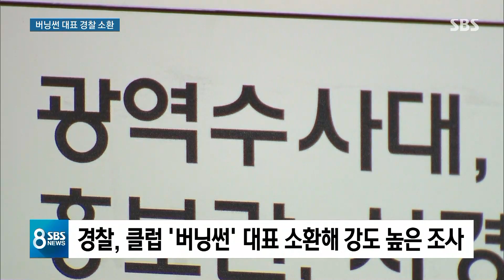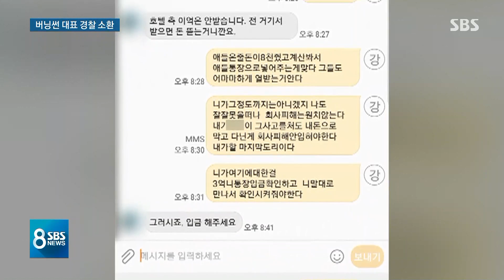버닝썬 수사 무마 뒷돈 의혹…"받아서 배포" vs "없는 사실" / SBS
경찰에게 뒷돈을 건넸다는 의혹을 받는 클럽 버닝썬의 대표가 오늘(25일) 경찰 조사를 받았습니다. 버닝썬과 경찰 사이에서 브로커 역할을 했다고 알려진 전직 경찰관 강 모 씨는 혐의를 전면 부인했습니다.
박재현 기자가 보도합니다.